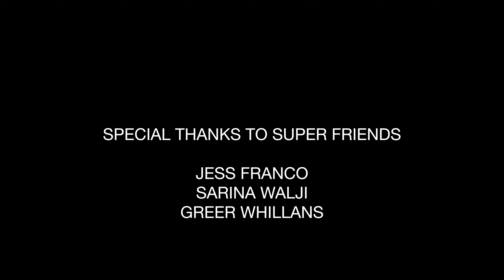PLACEs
This is a piece I've wanted to create for a long time. Finally got to do it with this dream team. Endless gratitude to these dancers, Chris and my friends for sharing their talent, energy and support with me. I love you a lot.

Choreography and Edit by Jenn Stafford @jennyouin
Produced and Filmed by Chris Silcox @chrisilcox

Dancers:
Kat Cheng @kathcheng
Micaela de Pauli @micaeladepauli
Hannah Hawkins (dance choreography assistant) @hanhawkinsss
Kieran Macdonald @kiermacdonald
Gina Menichino @ginaabobinaa
Billy Mustapha @billymustapha
Jenn Stafford @jennyouin

Special thanks to these friends:
Jess Franco
Sarina Walji
Greer Whillans